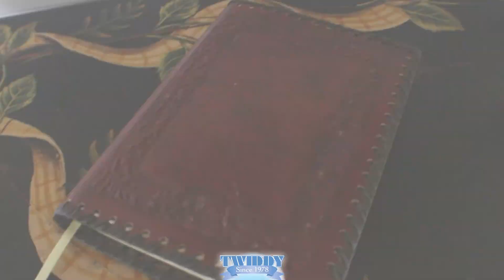The Mark Twain R11459 HD Drone Footage Twiddy & Company Realtors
Here's a view of one of the biggest Outer Banks vacation homes from an aerial drone. "The Mark Twain" is an 18-bedroom vacation rental home located in the 4x4-exclusive area of the beach in Corolla, NC. Whether you're hosting a family vacation or having the special event of a lifetime, you'll surely be relaxing in style and luxury.